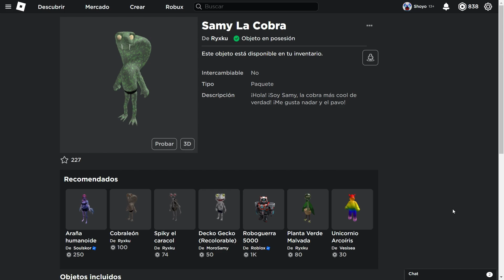CONSIGUE UNA COBRA GRATIS POR TIEMPO LIMITADO EN ROBLOX